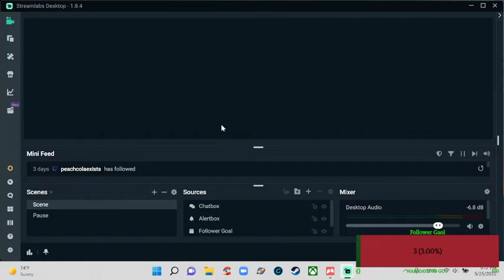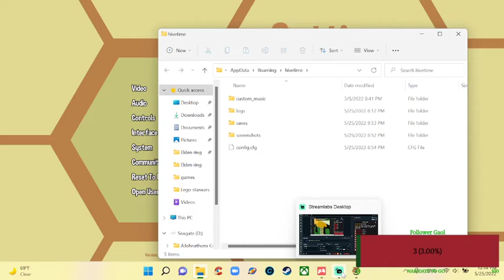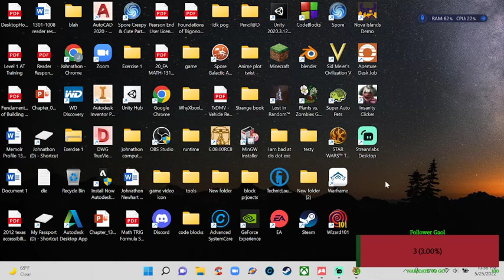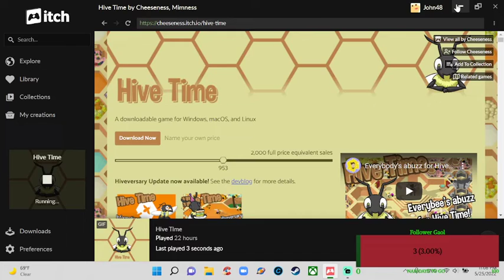Hive Time Day 6 Big Bee Brain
Hat go brrr. Meh?!?!?!?